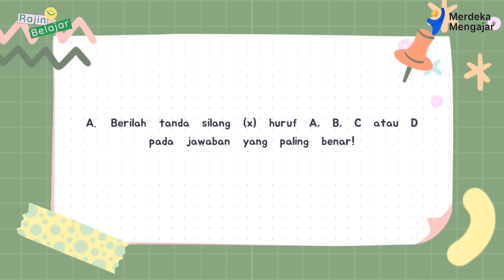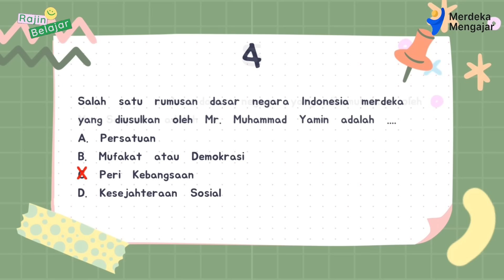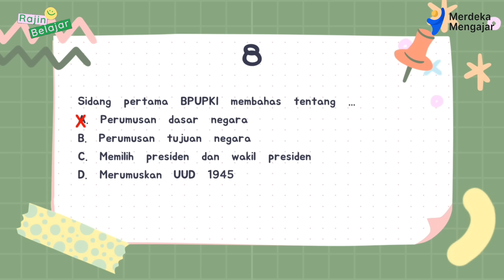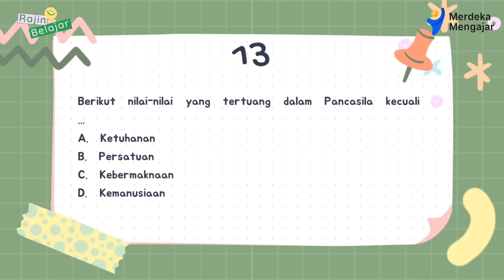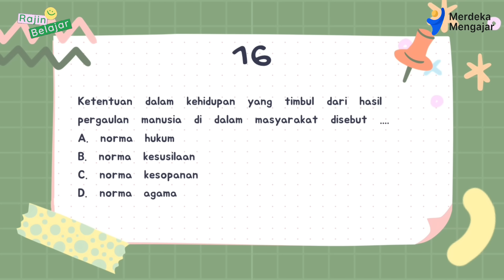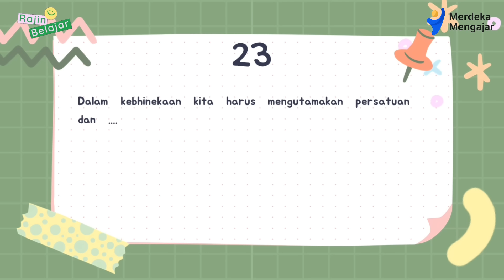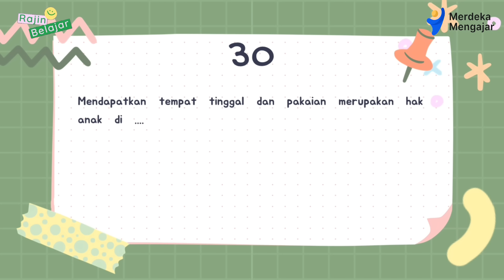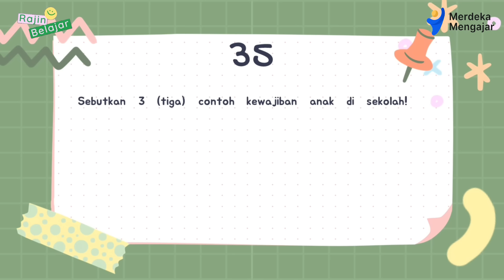Latihan Soal Sumatif Tengah Semester 1 Pancasila kelas 4 SD Kurikulum Merdeka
Vidio ini berisi soal-soal latihan untuk persiapan menghadapi Sumatif Tengah Semester  (STS) untuk Kelas 4 SD Semester 1 dengan Kurikulum Merdeka.
Di video ada 35 soal yang terdiri dari 20 soal pilihan ganda, 10 isian dan 5 uraian.

Terima kasih.